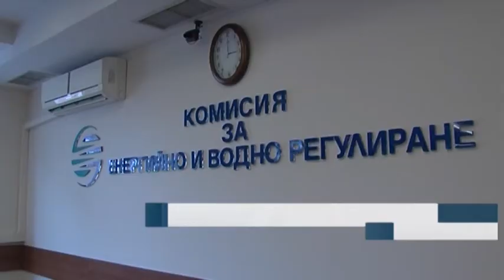Спешна среща утре заради цените на индустриалния ток